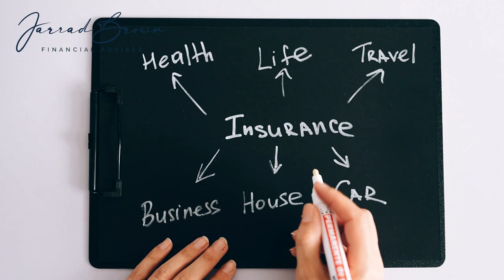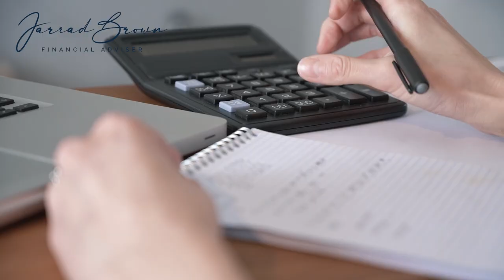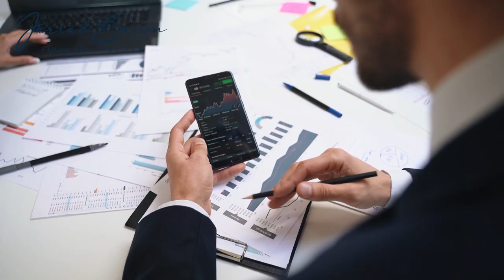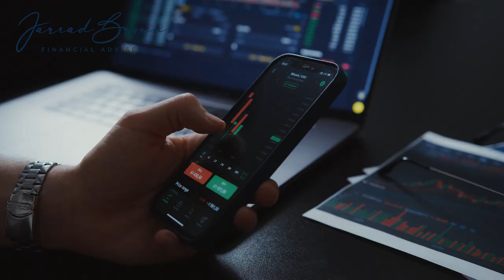Are You Over Insured as an Australian Expat?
Are you paying too much for insurance you don’t need?

Many Australian expats take out life, TPD, and critical illness insurance at one stage in life and forget to adjust it later. But life changes, and so should your cover!

In this video, I’ll break down 5 key indicators that can help you figure out if you’re actually over-insured and paying more than you need.

We’ll be asking:

👉🏻 Has your debt gone down? If your mortgage isn’t what it used to be, your insurance needs might be different, too!
👉🏻 Are your kids out of school? That hefty private school coverage might not be necessary anymore.
👉🏻 Do you have more liquid assets? More investments could mean less reliance on insurance.
👉🏻 Nearing retirement? Time to think about what cover you actually need as you approach this new phase of life.
👉🏻 Was your insurance based on a high income multiple? Sometimes we overestimate! See if your current coverage reflects your actual needs.

Whether you’re in Sydney, Singapore, or somewhere in between, understanding your insurance can mean big savings without sacrificing peace of mind. If you’re an expat who wants to know if you're over-insured (and how to fix it if you are), this video is for you!